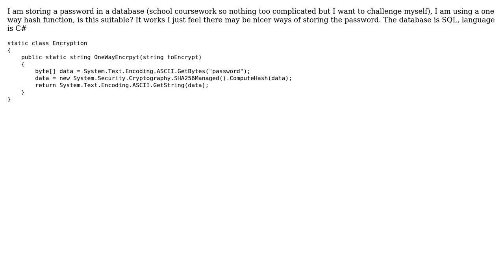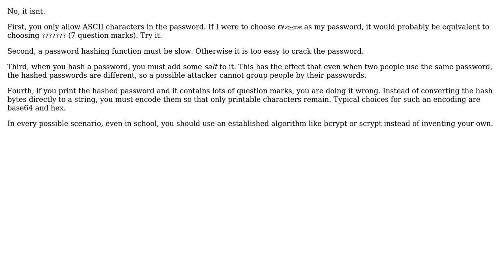Code Review: Basic one way hash to store a password C#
With thanks & praise to God, and with thanks to the many people who have made this project possible! | Content (except music & images) licensed under CC BY-SA | Music | Images & others | With thanks to user Roland Illig user Daniel Loudon and the Stack Exchange Network Trademarks are property of their respective owners. You are responsible for your own actions.